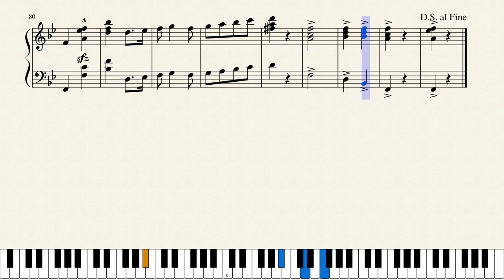MSU Fight Song by F. I. Lankey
Fight Song for the Michigan State Spartans! GO MSU!
Congratulations Spartans on winning the Battle for the Megaphone against the Fighting Irish in 2016!